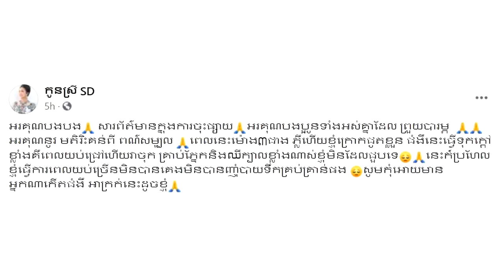ពុទ្ធោអើយ! នាង គន្ធា ទម្លាយស្ថានភាពជំងឺ គួរឱ្យបារម្ភ ធ្វើទុក្ខពិបាកទ្រាំ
សូមអធ្យាស្រ័យ

ចំពោះការមិនបានតប ខំមិនបានគ្រប់គ្នា

Ms Socheata